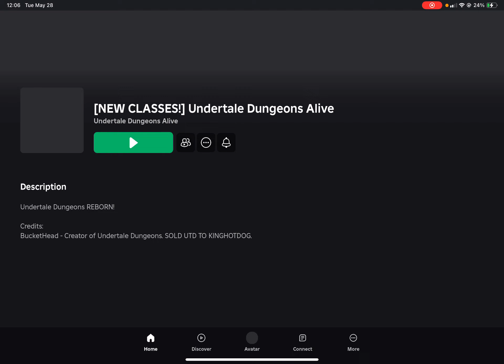m1k3 undertale dungeons alive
uhm some of the recording got cut off sorry